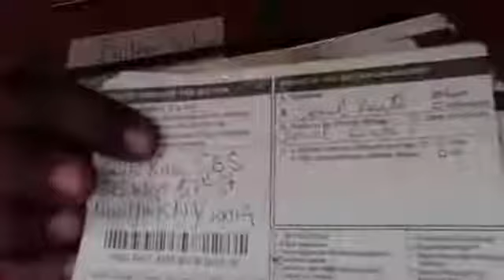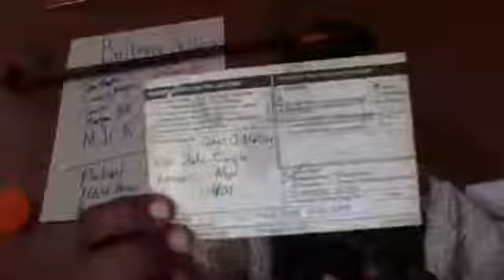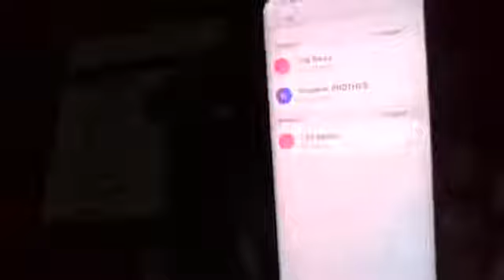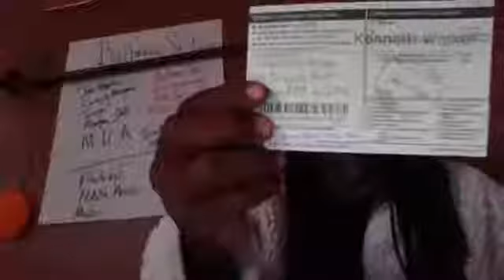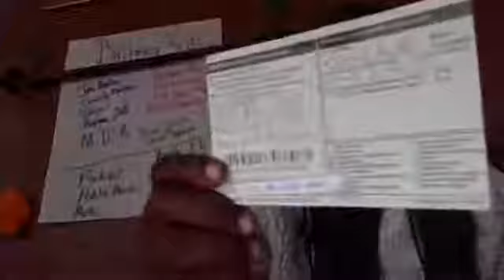Gayle King CBS This is Being Black in America 1619---2019 Same Old Schitt